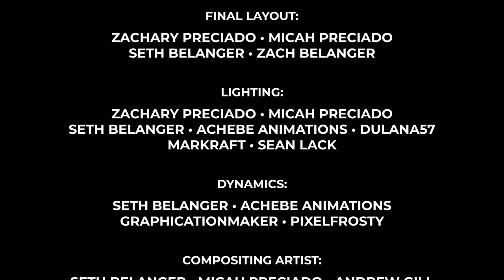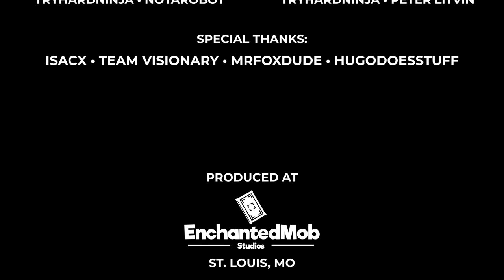"The Foxy Song" Full Series | Minecraft FNAF Animation Music Video